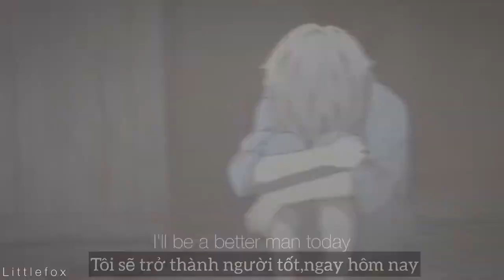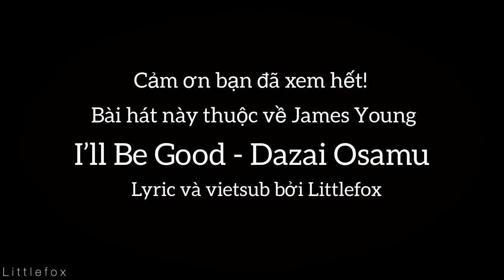Dazai Osamu - I’ll Be Good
🌸CẢM CÁC CẬU ĐÃ XEM HẾT VIDEO CỦA TỚ❣️
 •Vì vốn từ và trình độ tiếng anh của tớ không tốt nên các cậu coi thì cứ nhiệt tình góp ý để tớ cả thiện nhé!

⚠️PLEASE DON’T REPORT⚠️

⚠️LÀM ƠN ĐỪNG LẤY VIDEO ĐI ĐÂU KHÁC KHI KHÔNG CÓ SỰ CHO PHÉP CỦA TỚ⚠️